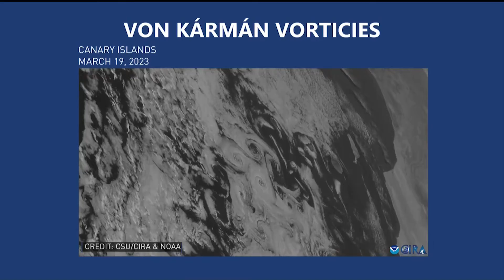What Caused These Beautiful Swirling Clouds That Were Spotted From Space?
The swirling magical clouds can be seen from space, but where did they come from? The Weather Network's Laura Power explains.
Never miss a weather alert!